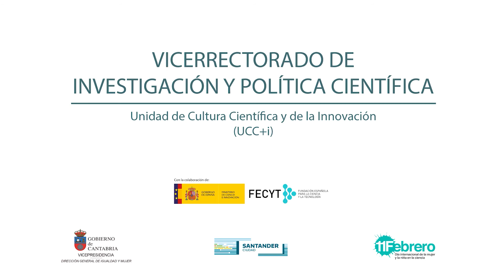MicroVídeos 11F Investigadoras UC - Elena Blanco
Elena Blanco, investigadora en Ingeniería de la Construcción en el Grupo GITECO, explica la investigación que se encuentra actualmente desarrollando.